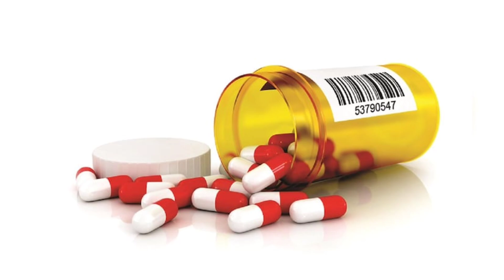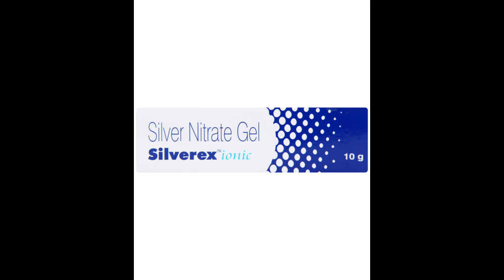अगर आपके कही भी जला हुआ है | तो ये वीडियो आपके लिए | Tech clinic support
Hey friends welcome to Tech clinic support youtube channel

Friends aapko is channel par inse related video milengi

1 Medicine jankari
2 Dressing karna
3 Taake bharna
4 Cath dalna
5 Chhota operation karna
6 Drip lagana
7 Injection lagana

Friends is channel ka maqsad h aapki jyada se jyada help kare or kuchh naya sikhaye

Friends hame jyada se jyada support kare.